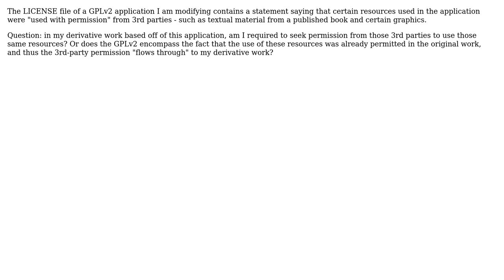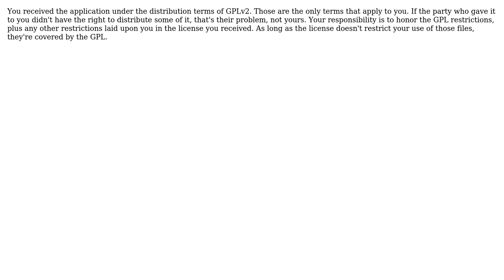Software Engineering: "Used with permission" reusable in a GPLv2 derivative work? (2 Solutions!!)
Software Engineering: "Used with permission" reusable in a GPLv2 derivative work?

With thanks & praise to God, and with thanks to the many people who have made this project possible! | Content (except music & images) licensed under CC BY-SA | Music | Images & others | With thanks to user Ross Patterson user Philipp user JG Miller and the Stack Exchange Network Trademarks are property of their respective owners. You are responsible for your own actions.